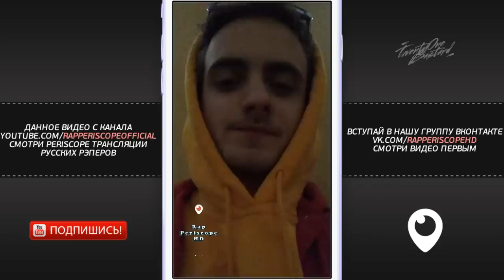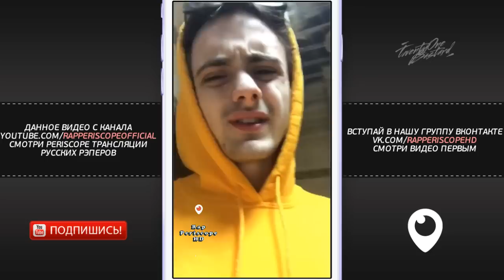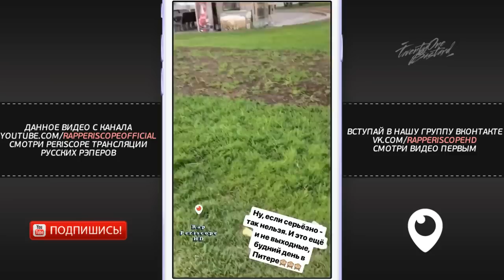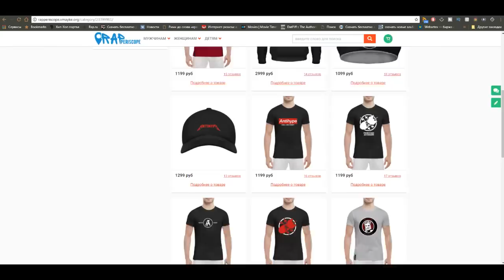Oxxxymiron обращение к Скриптониту, Пошлая Молли троллит Хейтеров, Соболева Бомбит